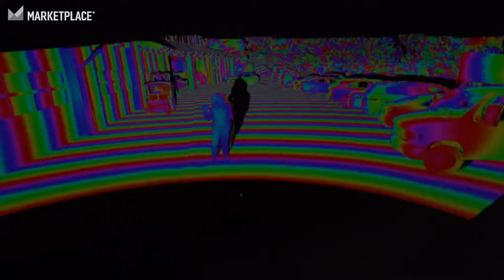Introducing Marketplace Tech with Molly Wood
Marketplace Tech moves to Silicon Valley and welcomes a new host.

Molly Wood will help listeners understand the business behind the technology that’s rewiring our lives, from the changing the nature of work to the unknowns of venture capital to the economics of outer space. Every weekday, we’ll bring you stories of modern life through our digital economy.